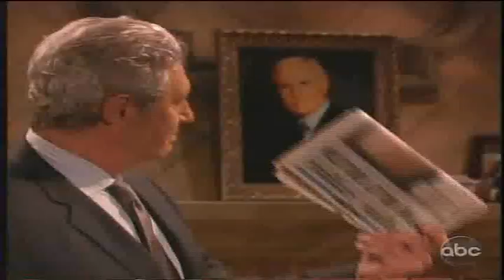AMC 10/14/10 Part 3